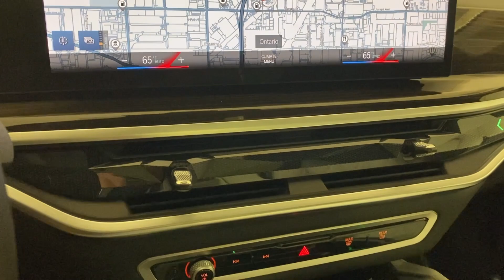2024 BMW X6 Ontario, Riverside, Anaheim, Pasadena, Los Angeles, CA 35318A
Mineral White Metallic New 2024 BMW X6 xDrive40i available in Ontario, California at BMW of Ontario. Servicing the Riverside, Moreno Valley, Anaheim, Pasadena, Los Angeles, CA area.